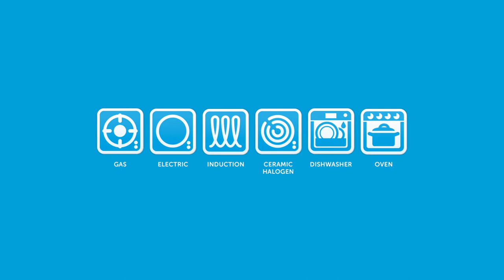BK Royal Dutch Oven - UK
CULINARY MASTERPIECE
Royal Dutch Oven, a unique product in the kitchen. The shape of the pot derives from the Yuanbao, an old Chinese method of payment. Nowadays it is a lucky coin, which stands for wealth and prosperity.
This cast iron pot is made out of high quality 100% recycled pure iron. This artisanal produced and heavy cast iron pot is of superior quality, which ensures a perfect heat retention. On the base is a special Chinese expression, which means: “People around the world enjoy food & drinks; let’s enjoy this together!”
The pattern of the lid is designed by one of the master-painters of Royal Delft. It features a beautiful Delft blue Peacock, a symbol for luck and beauty. The lid can resist high temperatures, is very strong and suitable for frequent use. The special lid has a “drop relief” on the inside for excellent and moist cooking results. The pan is crowned with a decorative knob. All the knowledge and skills of three Dutch companies come together in this striking product: the BK Royal Dutch Oven.